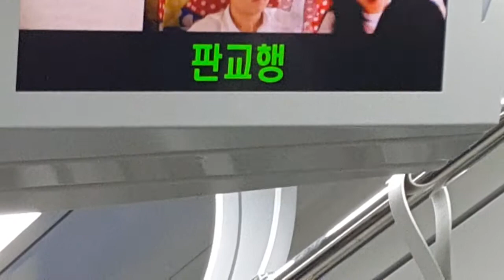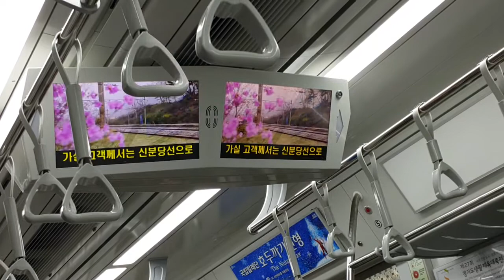코레일 경강선 판교행 열차 이매 ~ 판교 (東芝IGBT VVVF, Last Stop)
코레일 경강선 판교행 열차 이매 ~ 판교 (last STop)
KORAIL Gyeonggang Line Train bound for Pangyo Imae ~ Pangyo (Last Stop)
KORAIL京江線板橋行きの列車二梅〜板橋（終点）